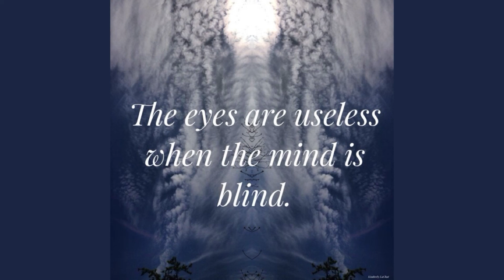Those that know...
Have a wonderful week! I’m going to try and do a live stream tomorrow evening. It will be just a test. Much love, peace, and respect. ❤️✌🏼🙏🏼

Kimberly ~